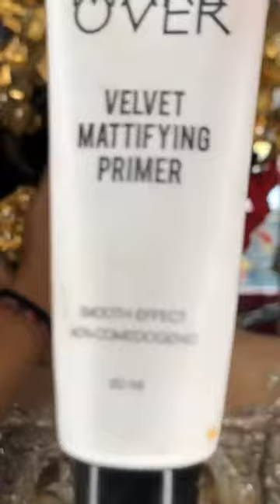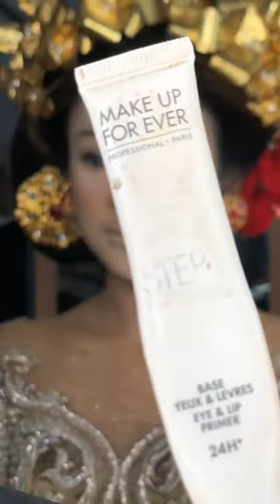Live Replay | Bold Wedding Makeup Tutorial "Pengantin Bali Modifikasi" by (INDONESIAN MUA) pt 1